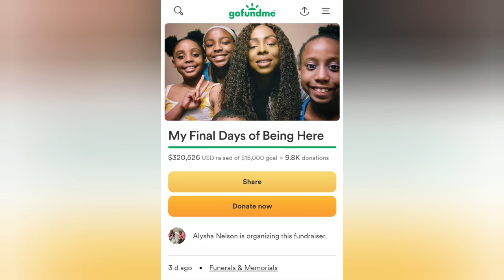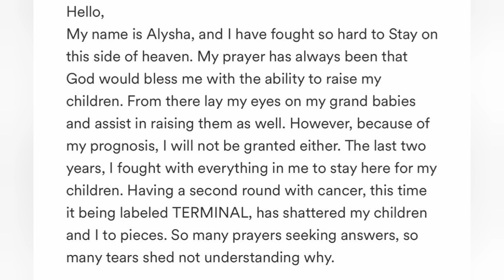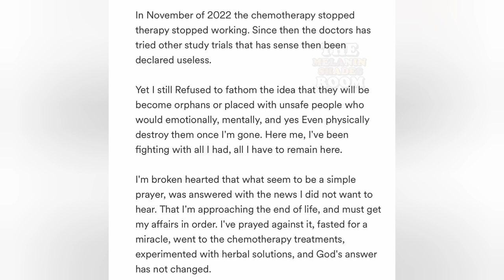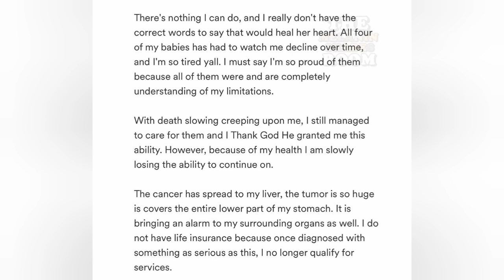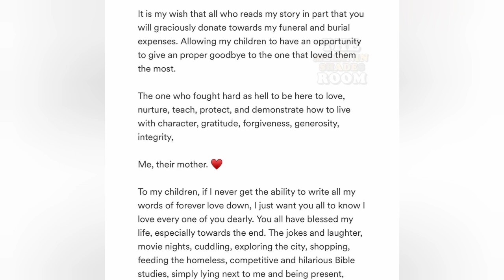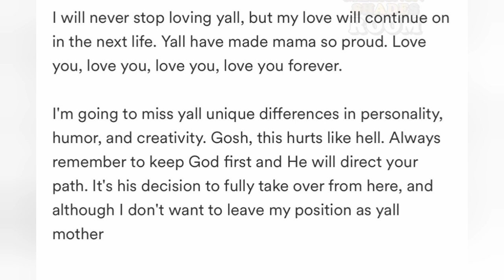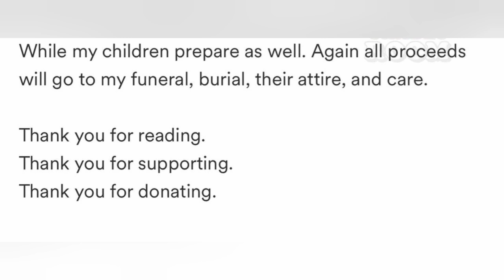Emotional As A Mother Prepares For Her Own Funeral & security For Her Beautiful Kids When She's Gone